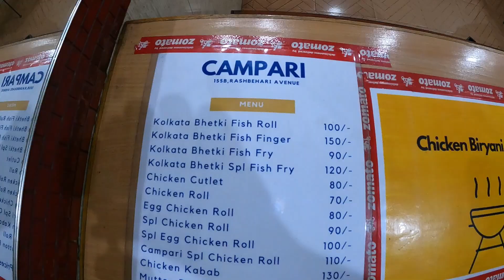CAMPARI Gariahat | Best Fish Roll * Chicken Cutlet | গাড়িয়াহাটে সস্তায় ভেটকি ফিস ফ্রাই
Hello! Thanks for being here!

Welcome to TheKolkataCouple channel, if you are a new viewer.

CAMPARI has been a trusted fast food center since 1979 for South Kolkatans. They are located at Dover Terrace, near Gariahat. Their signature items are Bhetki Fish Roll and Chicken Cutlet which are absolutely delicious. They are also famous for awesome Bhetki Fish Fry which is a popular Bengali evening snack item. Watch the video for details.

If you liked this vlog, then do consider watching our other popular food videos: